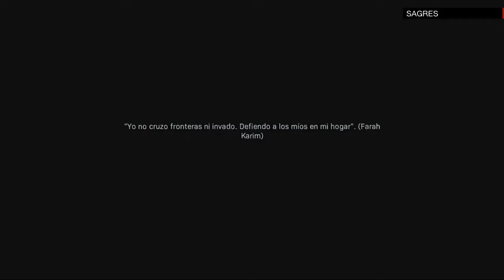la guarida del lovo la casa de bill laden modern warfare historia